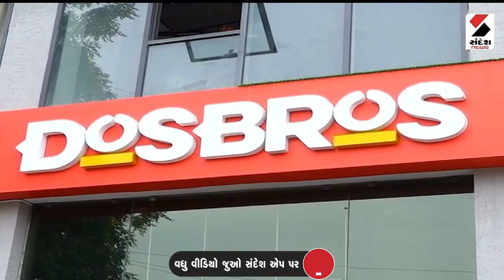Ahmedabad | અમદાવાદમાં રેસ્ટોરન્ટમાં ભોજનમાં જીવાત બાદ હવે પથ્થર નીકળ્યો | Gujarat